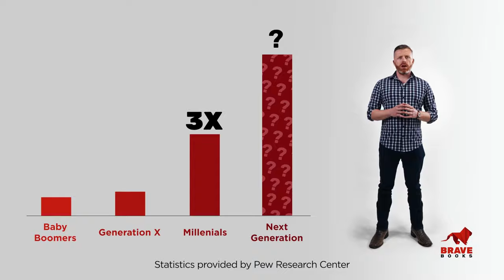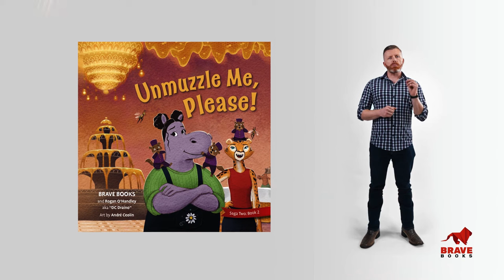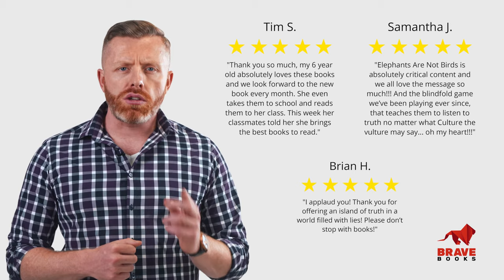Our Constitutional Freedoms Are Under Attack! | DC DRAINO Rogan O'Handley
IT'S FINALLY HERE! We’ve partnered with @dc_draino to teach kids about their Freedom of Speech. “Unmuzzle Me Please” is a must-have gift for your family and your friends. There’s nothing better than knowing your kids will get a new book every month that teaches Pro-God, Pro-Family, and Pro-Freedom values with lots of cool interactive games and activities. Making this book was a blast! We know you’ll love it just as much as us.